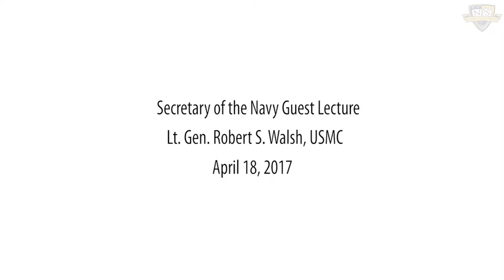Secretary of the Navy Guest Lecture with Lt. Gen. Robert S. Walsh, USMC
Secretary of the Navy Guest Lecture with Lt. Gen. Robert S. Walsh, Commanding General, Marine Corps Combat Development Command, April 18, 2017.